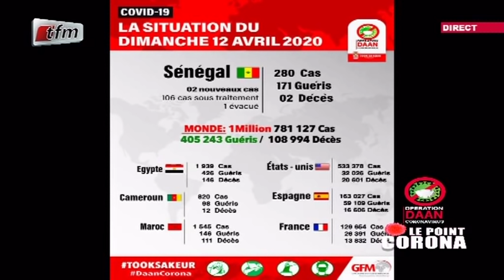Edition Spéciale du 12 Avril 2020 : Pourquoi c'est difficile de faire adopter des mesures simples ?